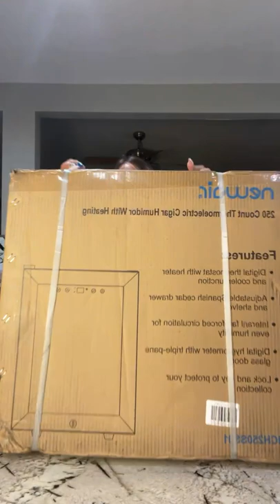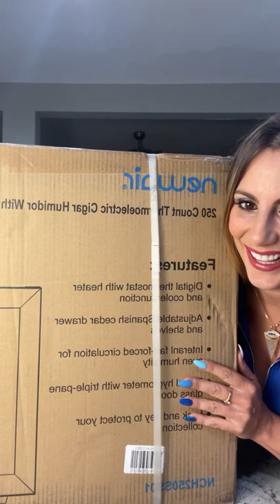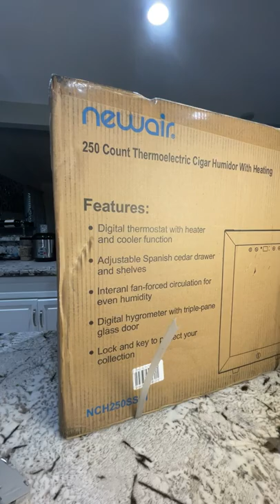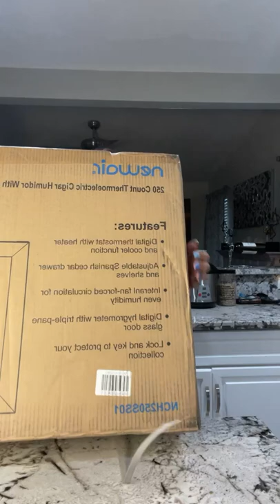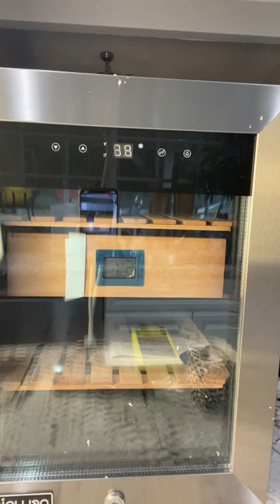We’ve got mail!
Two big boxes to open today! A little Barbecue & Smoke! Plus a new humidor from NewAir! The best way to keep your cigars fresh is by using a good humidor!